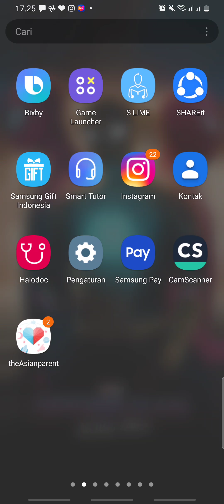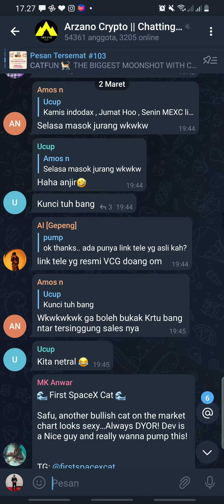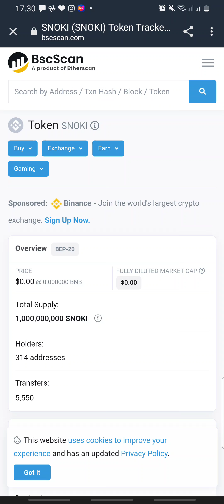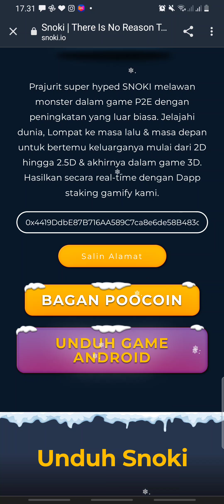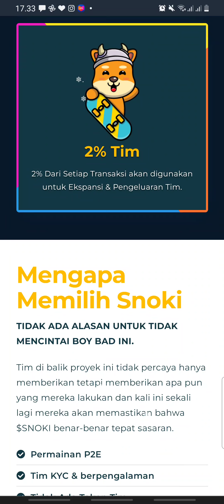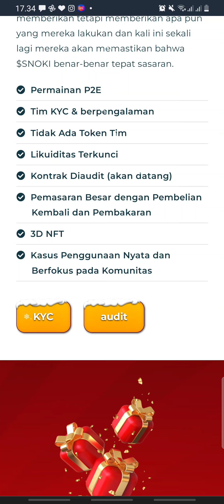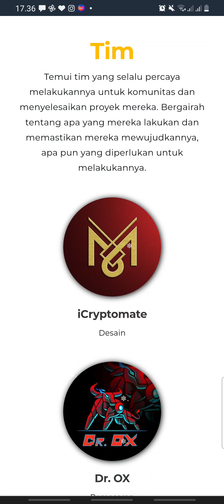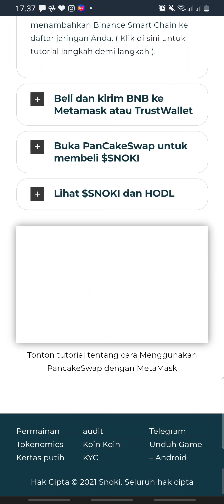CUAN $130 DOLLAR DARI GAME PLAY TO EARN SNOKI‼️ 37 JAM SEBELUM LISTING DI COIN MARKET CAP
Prajurit super hyped SNOKI melawan monster dalam game P2E dengan peningkatan yang luar biasa. Jelajahi dunia, Lompat ke masa lalu & masa depan untuk bertemu keluarganya mulai dari 2D hingga 2.5D & akhirnya dalam game 3D.

Hasilkan secara real-time dengan Dapp staking gamify kami.

Tentang $SNOKI
Musim dingin ini bersiap-siap untuk menembak dengan prajurit superhero paling hyped SNOKI di kota.

Lawan monster dalam game P2E dengan peningkatan luar biasa dan kelilingi dunia.

PERMAINAN SIAP

Setiap kali Anda memulai atau memulai kembali permainan, demografi permainan akan berubah secara acak untuk memastikan permainan tetap menarik dan pemain tidak pernah bosan.

Nikmati kejuaraan $SNOKI Mega dan hadiah game yang belum pernah ada sebelumnya.

Natal belum berakhir!!
Kejutan Besar akan terungkap di kotak misteri kami setelah peluncuran.

Semua orang menyukai kejutan dan menghasilkan banyak uang.

Jadi kami memutuskan untuk melakukannya untuk komunitas kami.

Kami akan mulai membuka kotak kejutan setelah peluncuran.

Kami memiliki peta jalan yang tepat yang dirancang untuk kejutan tersebut dan setiap kali kami membuka kotak kejutan, kami akan menambahkan peta jalan di bagian peta jalan kami.

Kami menginginkan yang terbaik untuk komunitas kami sehingga kami akan memastikan bahkan jika Anda seorang paperhand, Anda tidak pergi dengan tangan kosong.

Jadi bersiaplah untuk bergemuruh dan dapatkan penghasilan yang belum pernah ada sebelumnya di BSC.

NFT 3D Snoki
Snoki membawakan Anda NFT 3D yang unik.

Semua NFT kami akan tersedia saat peluncuran di opensea untuk dibeli.

Jumlahnya tidak banyak, jadi pastikan BNb Anda siap untuk dibeli saat kami mengumumkannya saat peluncuran.

0x4419ddbe87b716aa589c7ca8e6de58b483c42c01

CoinMarketCap Ⓜ️ :
Coming Soon

CoinGecko 🦎 :
Coming Soon